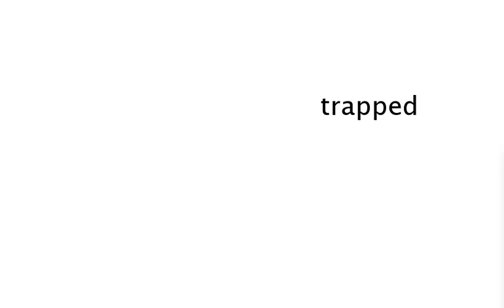EFF14 trailer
5/29/14 The Thursday Nite Special
PERFORMANCES: 6:00pm - 12:00am